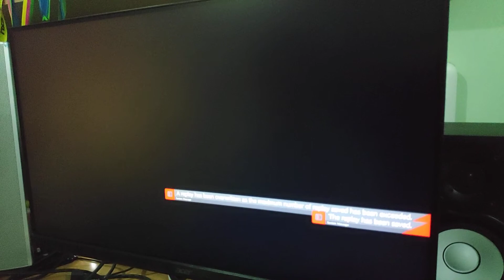Guilty Gear Strive 23 June 2021 - 11